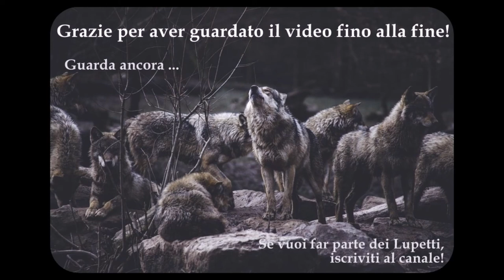🎃 31 GIORNI DI ... SAMHAIN 🎃 Ep. 2/31 - Il Gatto Nero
31 GIORNI DI SAMHAIN è il progetto quotidiano che per 31 giorni va ad analizzare simboli, personaggi, miti e folklore del Sabba più oscuro di tutta la Ruota dell’Anno: il Capodanno Pagano, il Sabba della Morte.
🐺 Se vuoi contattarmi, puoi farlo tramite:
SE VUOI SOSTENERMI, PUOI FARLO IN DIVERSI MODI:
📚 Acquista il mio libro MAGIA NATURALE, tramite questo
🔮 Per info su divinazioni, rituali, incanti e tanto altro, non esitare a scrivermi! Riceverai tutte le info necessarie. Ogni servizio sarà dietro compenso.